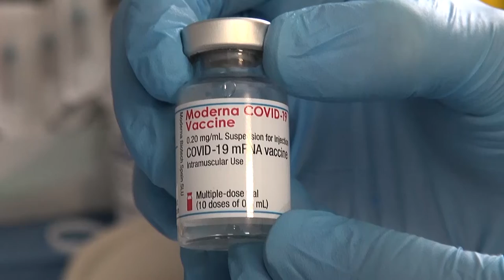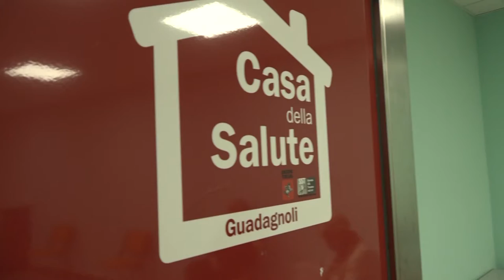Vaccini. In arrivo le prime dosi di Johnson & Johnson anche ad Arezzo